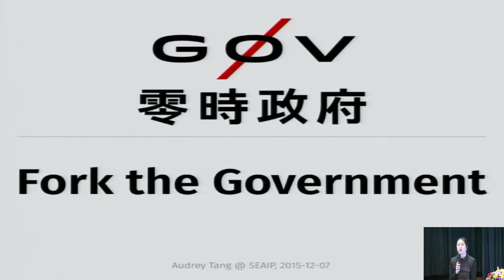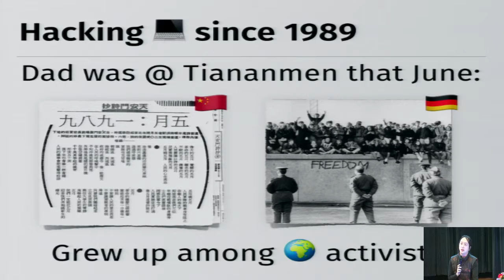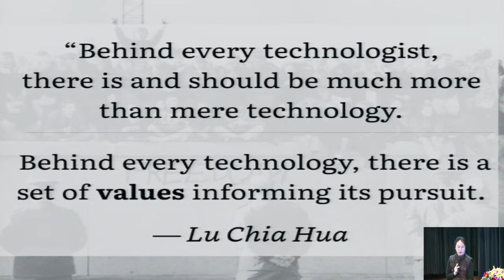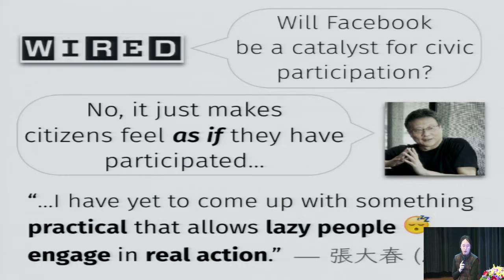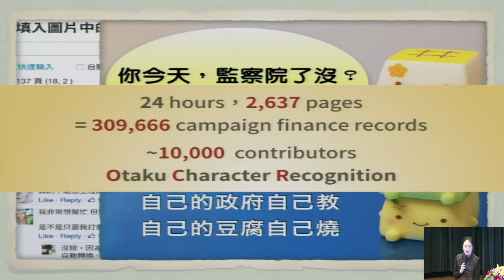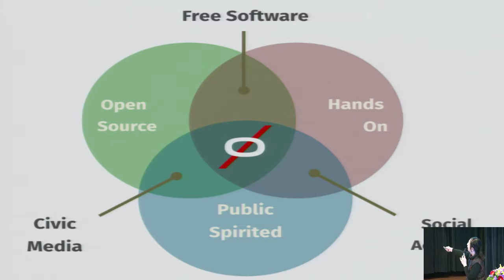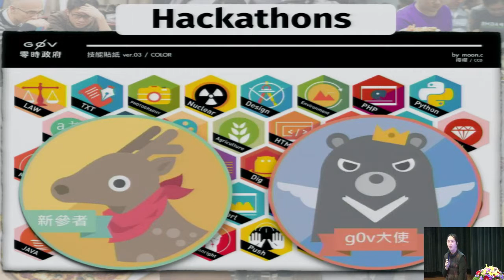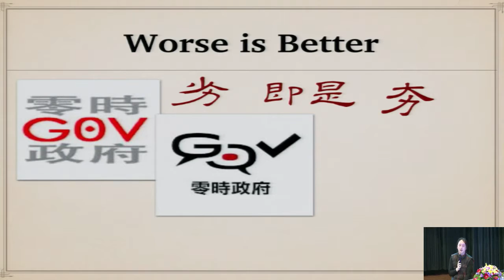Fork the Government (1/3)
Part 1: Introduction to the g0v community